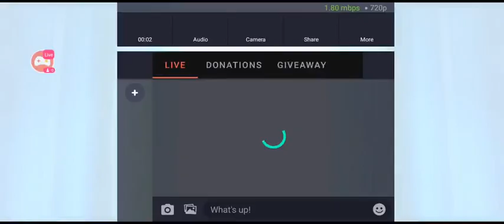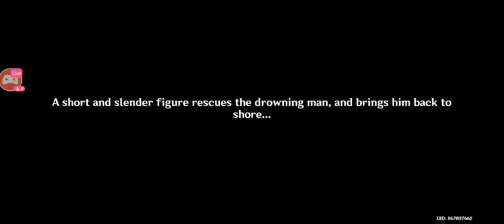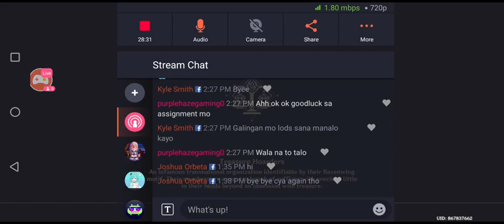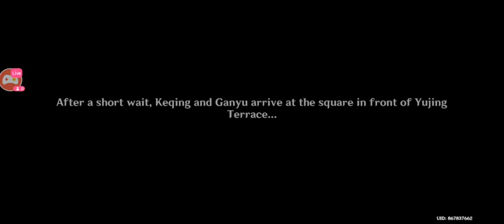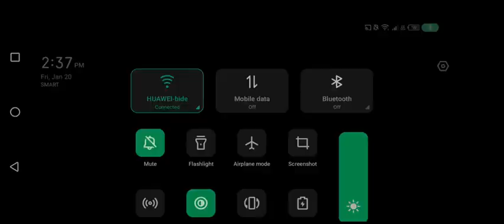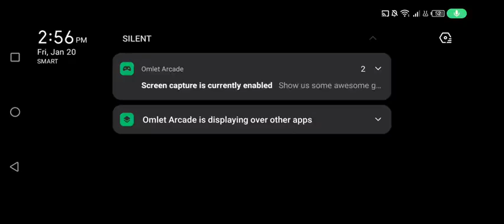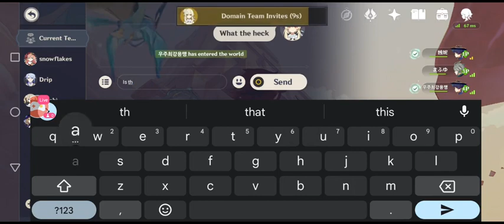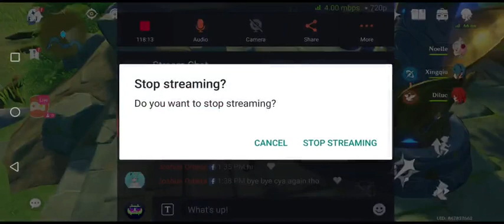Balloon popping + Weekly TCG lang uli 5 - Follow me for mor #18